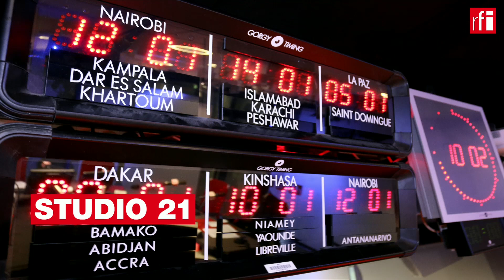CONVIDADO 19/09/22 • Partido Novo propõe “governo de unidade nacional” em São Tomé e Príncipe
O Partido Novo é uma das 11 forças políticas na corrida às eleições legislativas de 25 de Setembro em São Tomé e Príncipe. O seu líder, Abílio do Espírito Santo, explica que, se ganhar, vai “abrir um debate público” para formar o que chama de “governo de unidade nacional” porque considera que “o povo é que tem que decidir” num país em que o maior problema, a seu ver, é a corrupção. (Carina Branco)